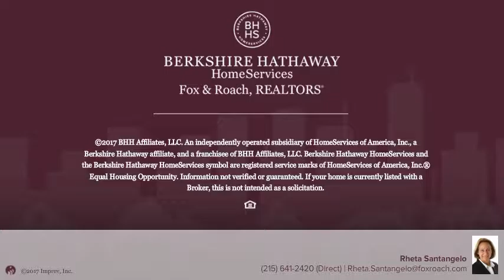214 Bella Vista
Wonderful Single Family Home in Devon !!!